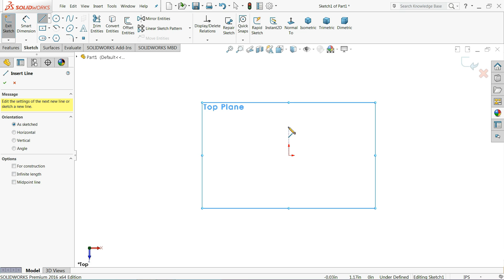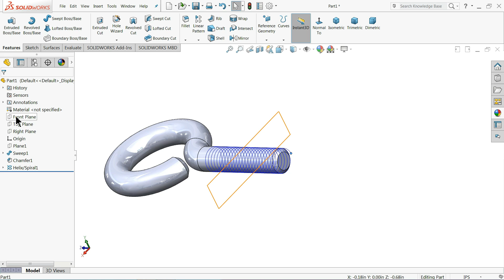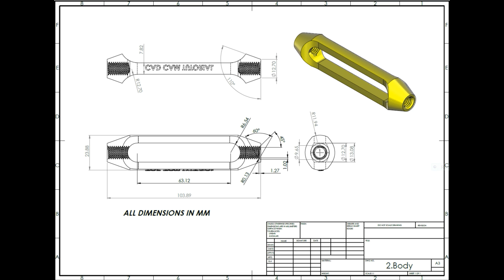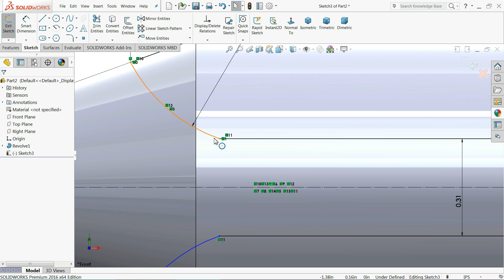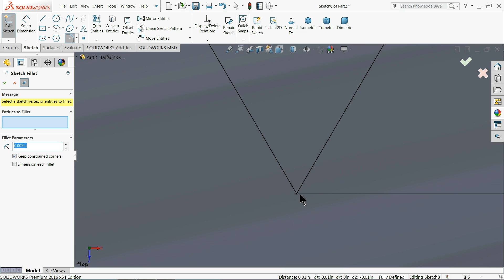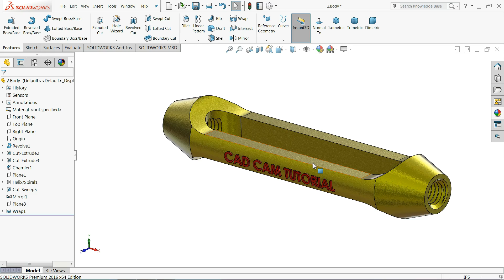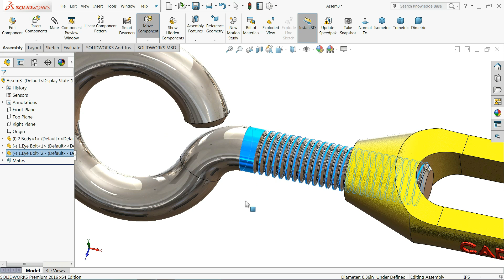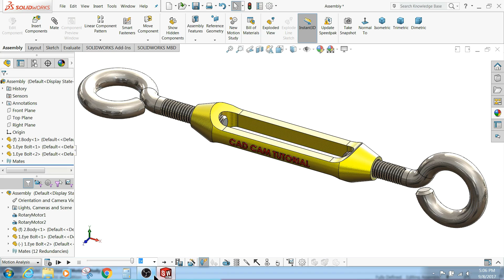Solidworks tutorial Design of Turn Buckle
we will learn sketch, extruded boss base, Extruded cut,Revolved cut, how to make planes, fillet, circular pattern, section view, Mirror, Assembly of parts, different mate tools, animation, exploded view, and Appearance in Solidworks.